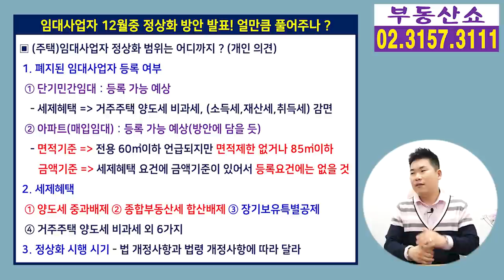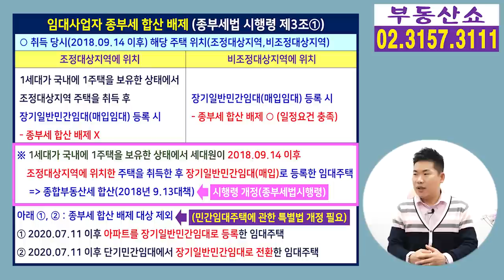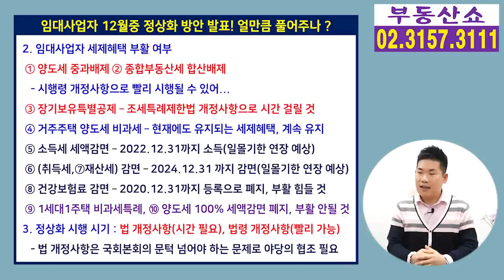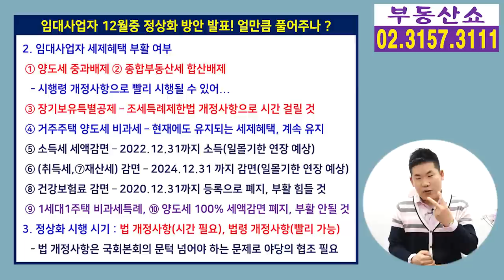임대사업자 부활 얼마큼 될까? 아파트 등록 될까? 12월중 정상화 방안 발표!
정부가 올 12월중으로
임대사업자 정상화 방안을 발표한다는데요,
아파트를 다시 등록할 수 있게 해줄지,
세제혜택은 얼마큼 부활시켜줄지 알아보겠습니다.